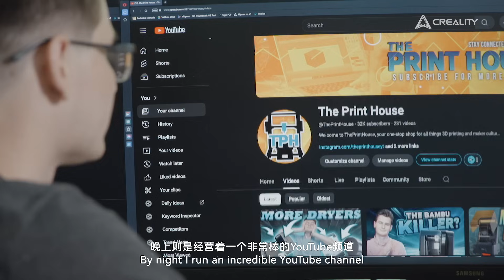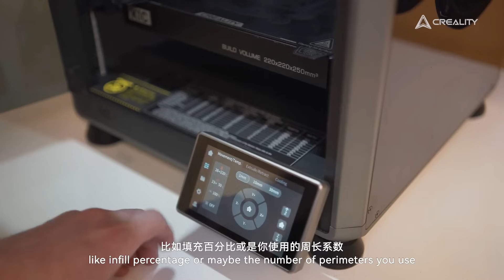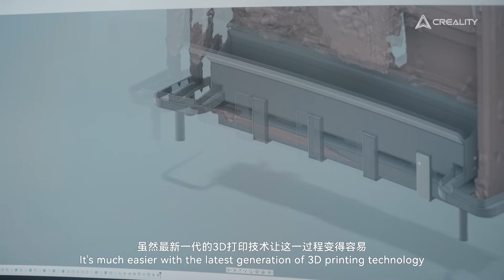Print Dreams: A Engineer's Journey with 3D Printing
Let's dive into the extraordinary journey of Jerry, a YouTube engineer who has redefined his life through 3D printing. From a young passion for engineering to becoming a creator with 35 3D printers, Jerry’s story is one of growth and innovation. We explore how his journey began with Roblox programming, evolved into a career in engineering, and ultimately led him to integrate 3D printing into his daily life, impacting both his profession and personal life.

Join us as we uncover how Jerry uses 3D printing to solve real-world problems, share innovative designs, and bridge the gap between the digital and physical worlds. Whether you’re a 3D printing enthusiast or new to the engineering field, Jerry’s story will inspire you to pursue your own creative ideas and dreams.

Calling all 3D printing enthusiasts! 🖨️✨ It’s time to stand with Creality—broaden our reach, connect with more 3D printing enthusiasts, deepen our bonds within the community, and make progress together. Exclusive opportunities and rewards await you! 🎁🤝

As a Creality Brand Friend, your passion for 3D printing will help drive the industry forward.
Don’t wait—click the 🔗 above to know more about CrealityBrandFriend.